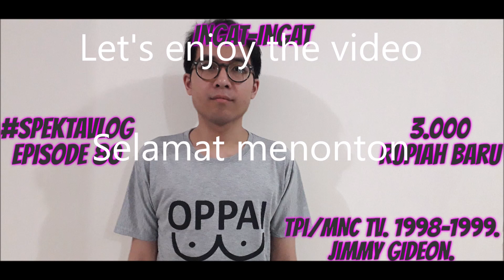[PERKUISAN] Ingat-Ingat (TPI/MNC TV, 1998-1999, Jimmy Gideon)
Sebuah vlog spektakuler membahas acara kuis "Ingat-Ingat" yang pernah ditayangkan di TPI/MNC TV pada tahun 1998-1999 dan dibawakan oleh Jimmy Gideon.